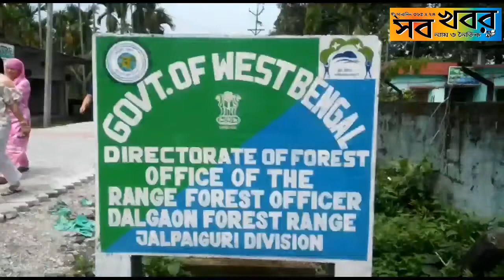বনদপ্তর, পুলিশ ও এসএসবির যৌথ অভিযানে উদ্ধার তিনলক্ষাধিক টাকার অবৈধ সেগুন কাঠ।